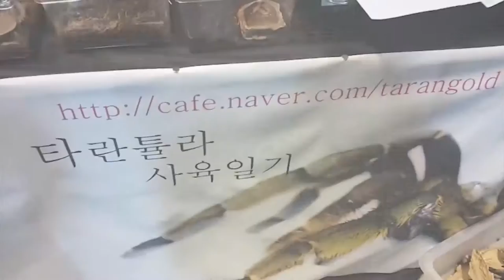[싹튜브] SAC애완동물계열과 함께하는 제2회 파충류 쇼 2nd KOREA 2017 REPTILE SHOW 서울종합예술실용학교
SAC애완동물계열과 함께하는 제2회 파충류 쇼 2nd KOREA 2017 REPTILE SHOW